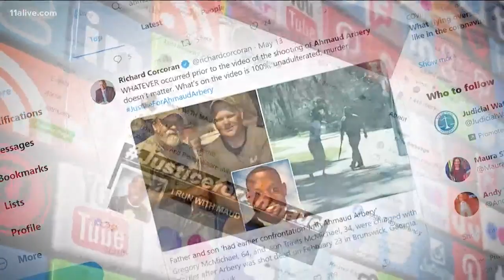George Zimmerman attorney weighs in on Ahmaud Arbery case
Reveal Investigator Andy Pierrotti recently spoke to Mark O'Mara, who successfully defended George Zimmerman in the 2012 shooting death of Trayvon Martin.